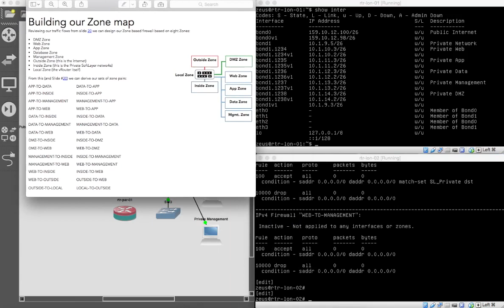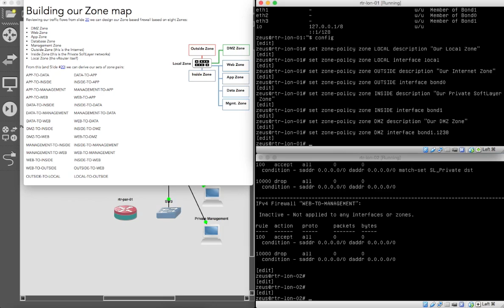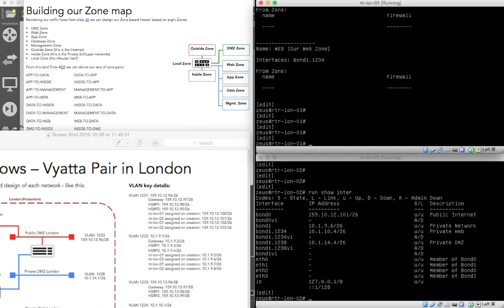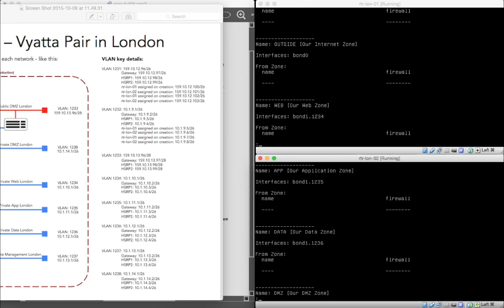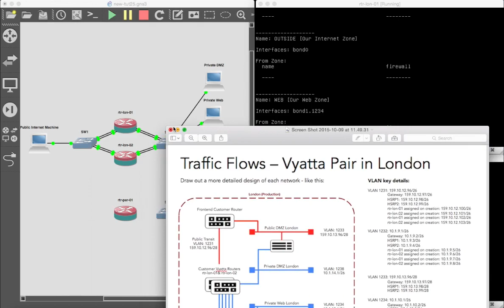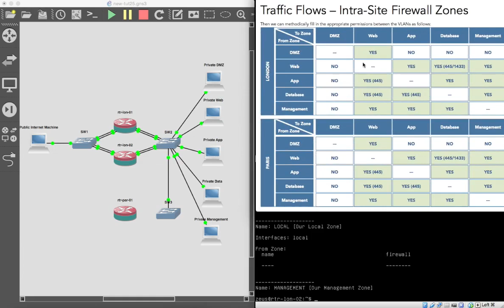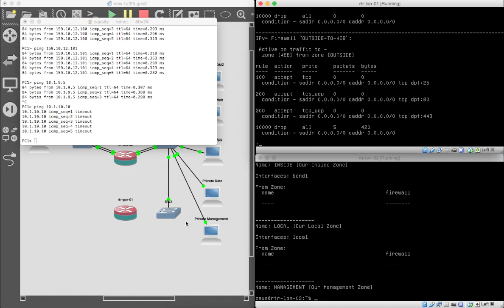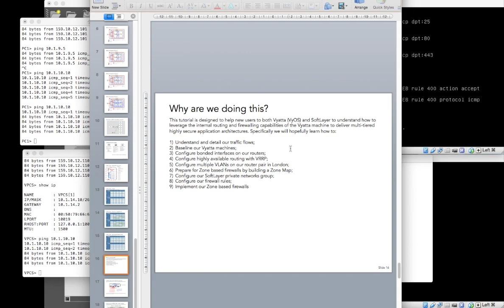SoftLayer Tutorial Twenty Five - Part 8 - Building Zones and Applying Firewalls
And finally we are coming to a close. Its been a journey and in this last video of Tutorial 25 we will build our zones and apply the firewalls from part 7 to those zones to implement the security system that we designed at the outset. My thanks again to the WinWizard Mr. Rob Garrett for helping me learn Vyatta/VyOS and helping design this tutorial.